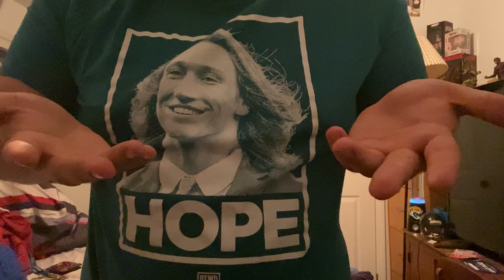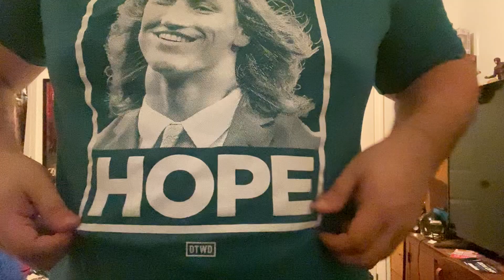My top 5 current JACKSONVILLE JAGUARS players